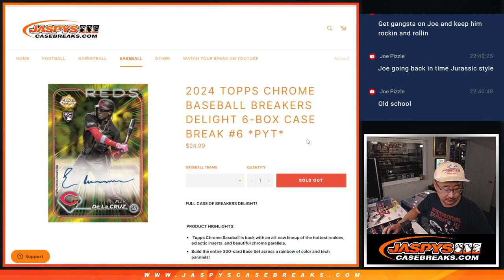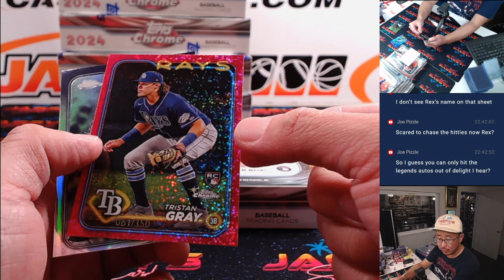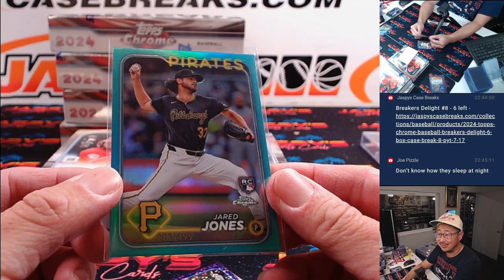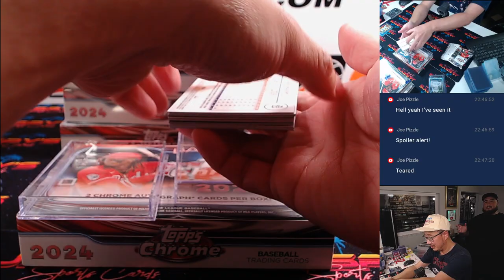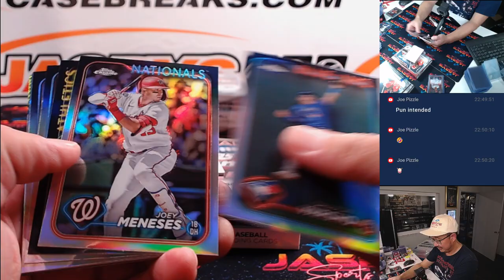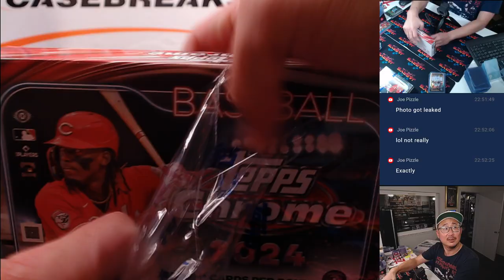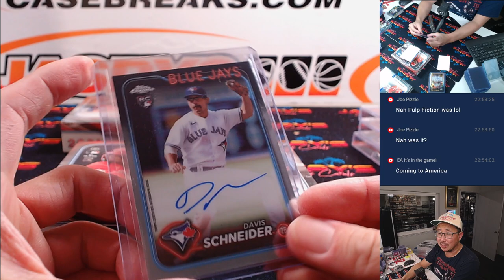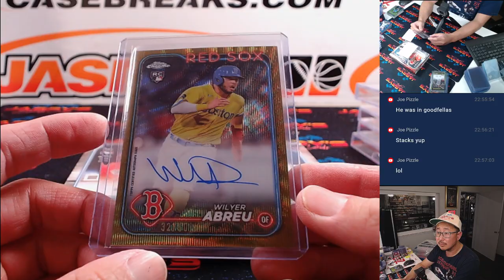Th, 07/18/24 - 2024 TOPPS CHROME BASEBALL BREAKERS DELIGHT 6-BOX CASE BREAK #6 *PYT*